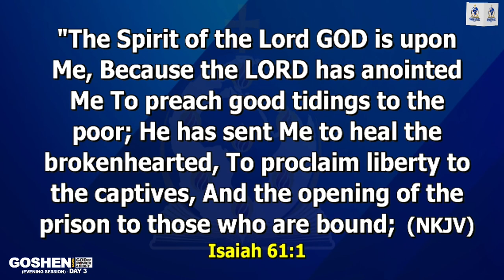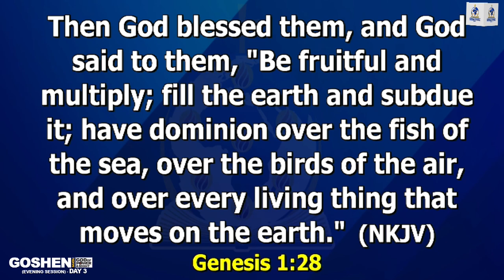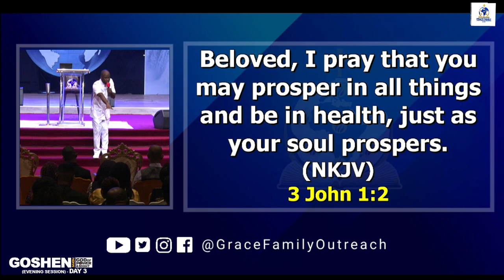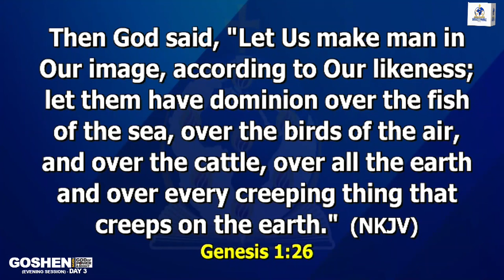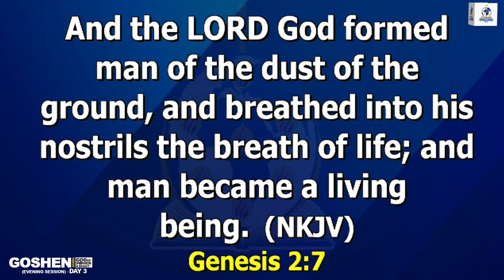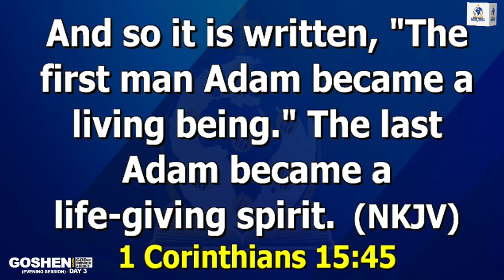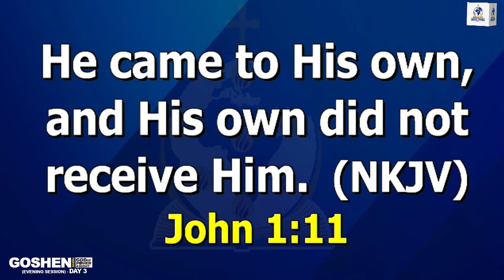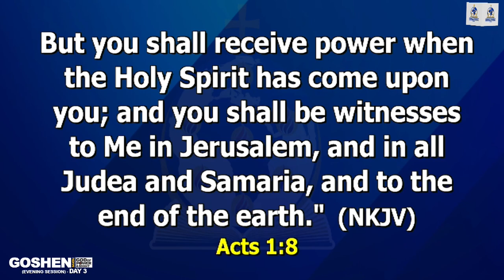THE LIFE OF THE ANOINTED | GOSHEN 2024 | DAY 3 - WEDNESDAY 7TH FEBRUARY 2024